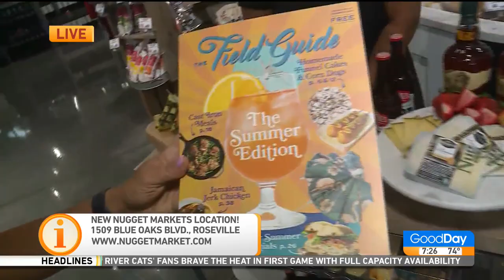Father's Day at Nugget Markets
Lori Wallace is in Roseville at Nugget Market and they're showing us what you can prepare for dad this Father's Day!  See what scrumptious dishes they have for Pop's!